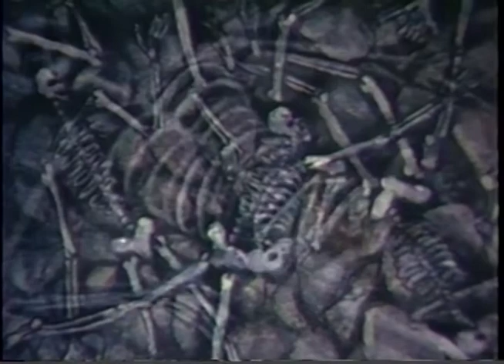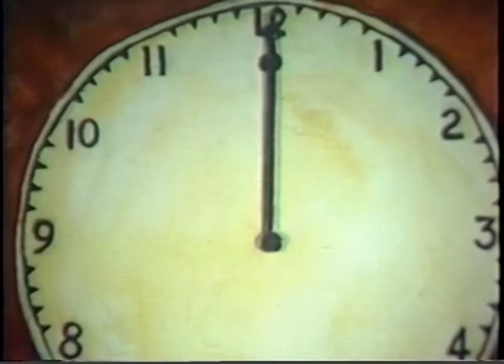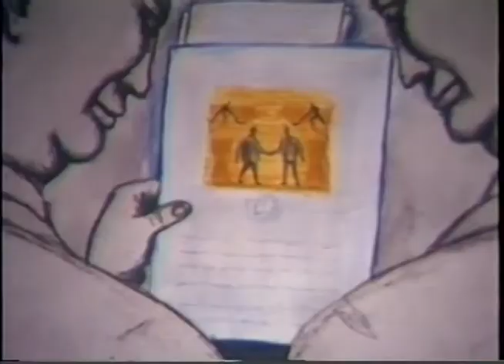O último tic-tac | ONU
Filme de animação sobre desarmamento, apresentando uma visão preocupante da situação mundial. Chama atenção para os perigos da corrida armamentista.

Título original: The doomsday clock.
Referência: 164, Sem narração, color, 9′, 1987, ONU.